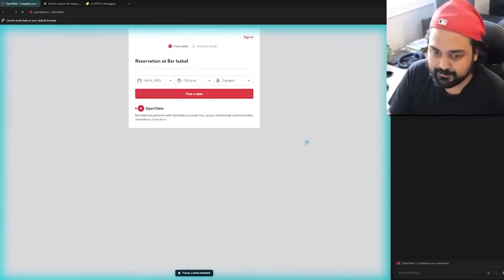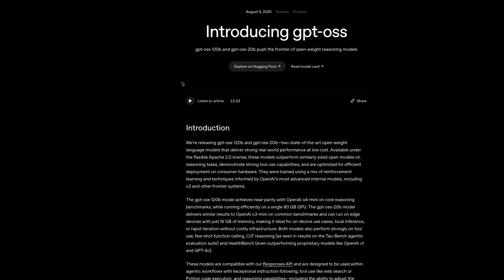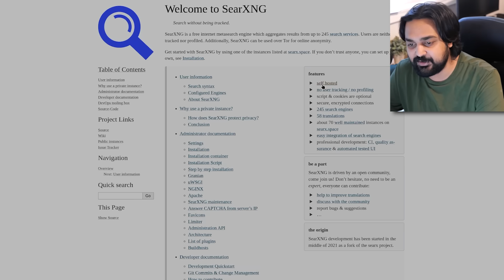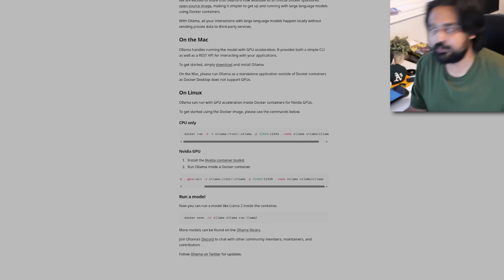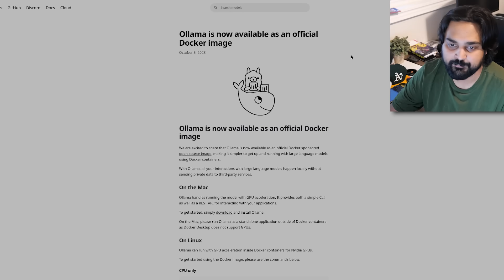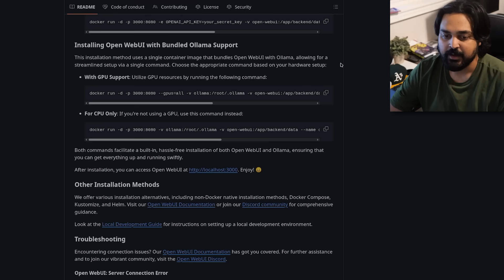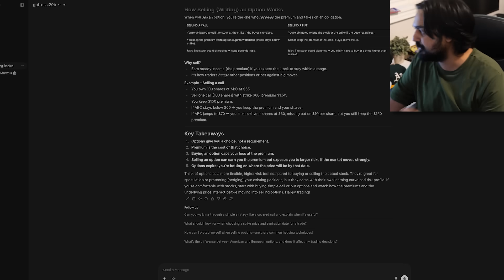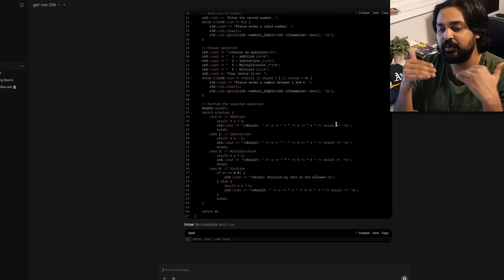This Is Going To Be A Controversial Video...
Hello guys and gals, it's me Mutahar again! This time I want to take a little bit of time to explore nuance surrounding a topic I've been covering lately. I've talked a lot about AI and how it's flooding into our day to day life threatening our privacy and even safety. We can't turn back time but we can learn how to use these tools in a safe and efficient manner and it's time I teach you how.